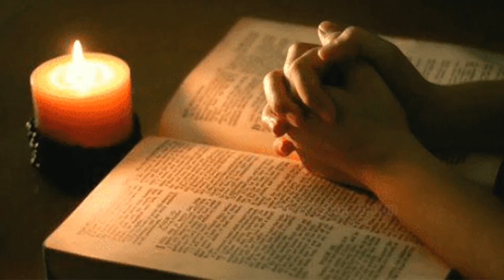ദൈവത്തിനു വേണ്ടി പ്രവർത്തിച്ചാൽ...If you work for god...#